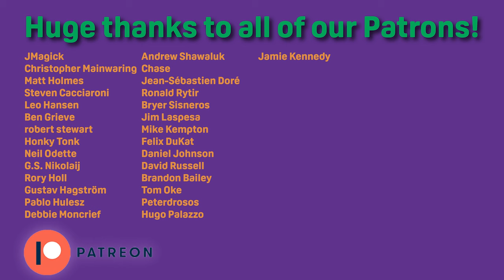Rolling Stones - Hackney Diamonds | REVIEW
Jason, Kramzer and Joe review the newest from a band called "The Rolling Stones". Apparently they've released their 26th studio album called Hackney Diamonds. It features guests from people you may have heard of: Lady Gaga, Paul McCartney and Elton John.

But is it good?